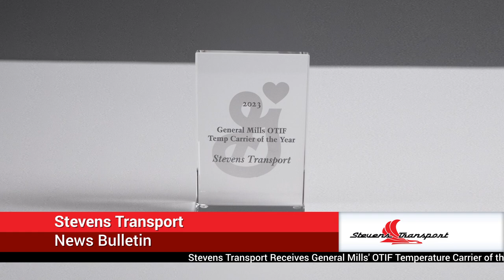Juan Valdez News Brief animation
This video is to show potential clients or future employers a sample of my work.

This is a revised news bulletin with the Coca Cola "Segment Intro." This is a news bulletin I designed, animated and produced. I had an idea to showcase company news. So I decided to develop my own newscast presentation to do it. This is the 3rd news bulletin presentation I produce for this company I work for. I also shot the fuel truck video, I took the photo of the awards. I contacted the podcast host and asked him to record me a short podcast promo to include in the news bulletin. I designed a "2 box" to put the avatar on one side and podcast host on the other.